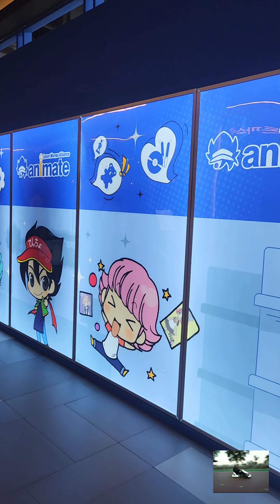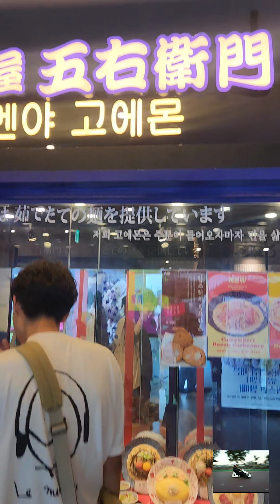김하오의 여행 스토리ㅡAK PLAZA 홍대점 5층 애니메이트 탐방